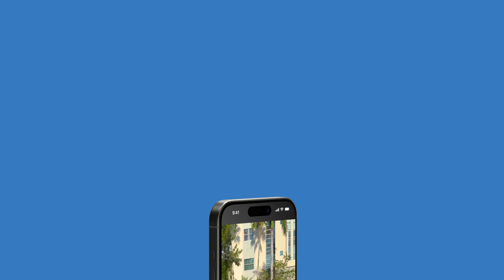Barry University Ad Company Intro